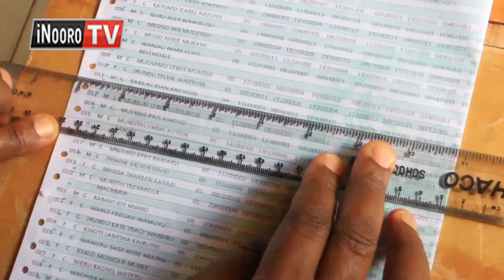iNooroTV kwendithiria arutwo othe uhotani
Ministry ya githomo ni irikitie gutwara maratathi ma kigerio gia kcpe thiii-ini wa  ceceni-ini  ngiri 28  iria igakorwo iikinyagia igeranio kuri cukuru itiganite bururi-ini..uhoro uyu ni kuringana na mwandiki mukaru ministry-ini ya githomo belio kipsang, hindi ya iceera riake ria guthurima mehaririria ma igeranio cukuru-ini itiganite .